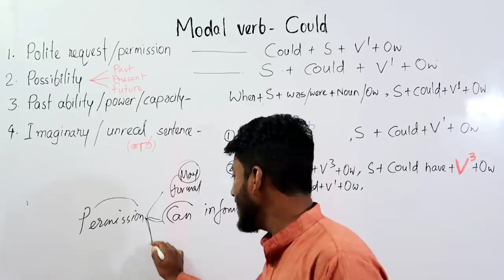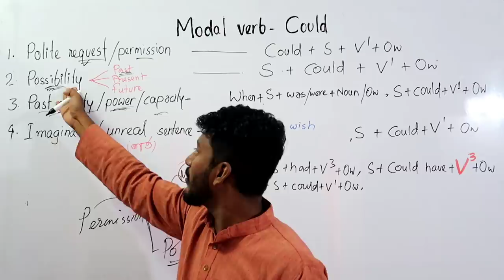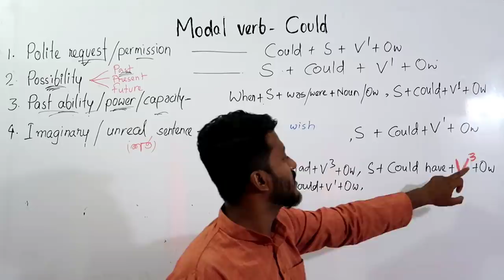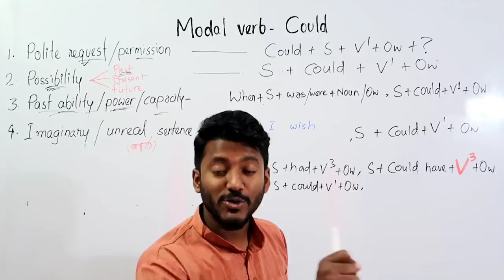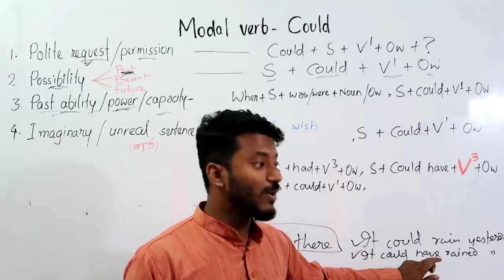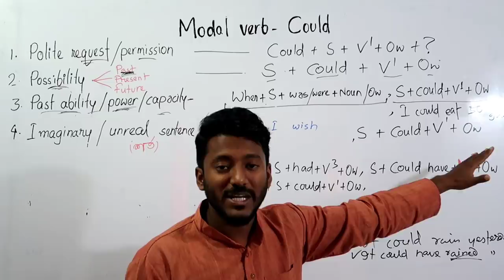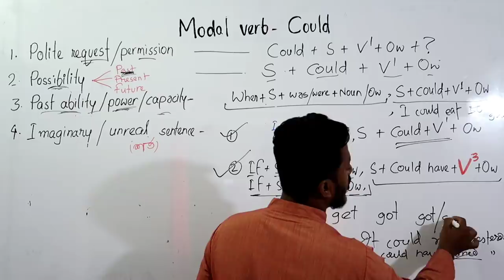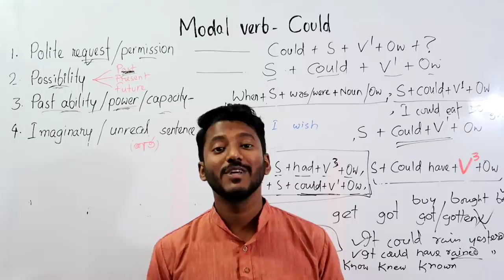All important use of 'Could' Modal verb. English grammar part#29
Hello বন্ধুরা...
আজকের ভিডিও তে আমি Modal verb Could niye নিয়ে আলোচনা করেছি, could modal এর সমস্ত রকম ব্যবহার structure এবং উদাহরণ সহ আলোচনা করেছি। এই ভিডিওটা দেখে তোমরা যদি practice করো তাহলে স্পোকেন English এ অবশ্যই improvement করতে পারবে।

1. Read and write daily for at least 1 hour at your level, means you can start with simple English story books which is made for kids.

2.  Try to clear you all doubts regarding basic english grammar.

3. Regularly watch and follow dadar school videos on different topics like: present tense, past tense, future tense, parts of speech, modal verb, voice changae, narration, articles, spoken english practice class etc.

4. Find a partner and start speaking in English. If nobody is there start self talking.